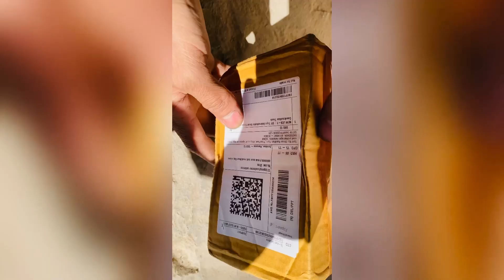RC Mega JCB Machine Unboxing & Testing JCB 👻👻jcb